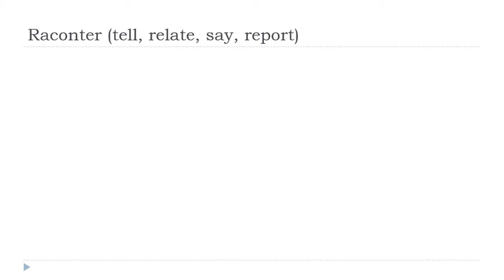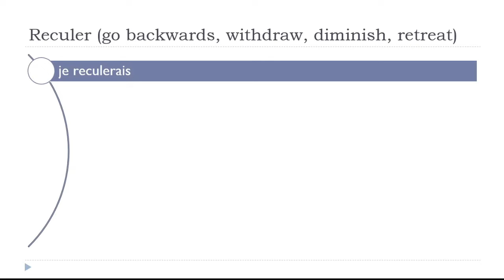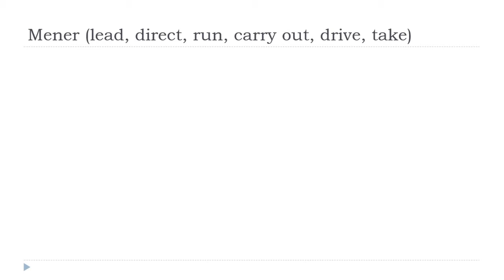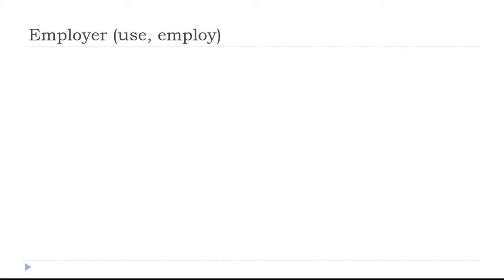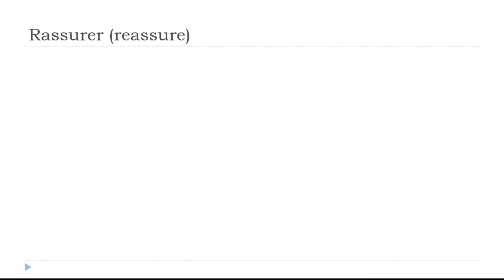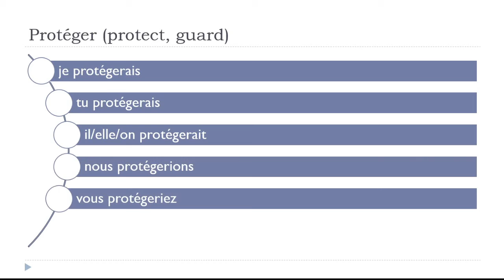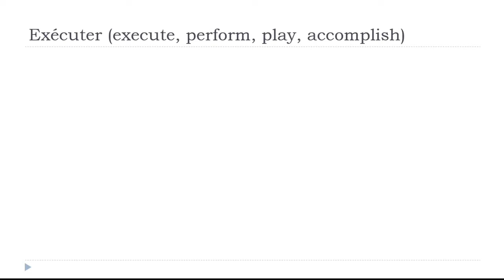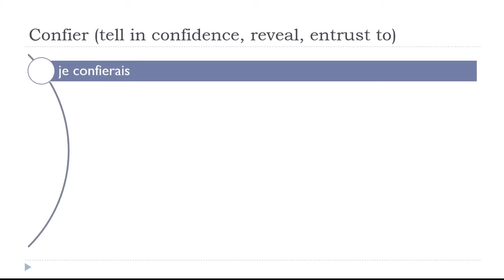Your daily 10 min of French conjugation # Conditionnel Présent # 14